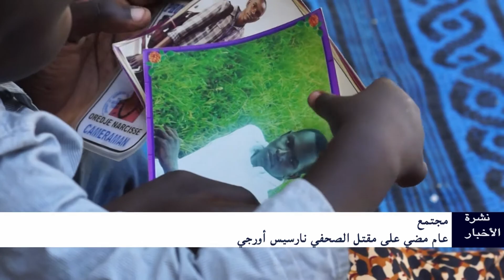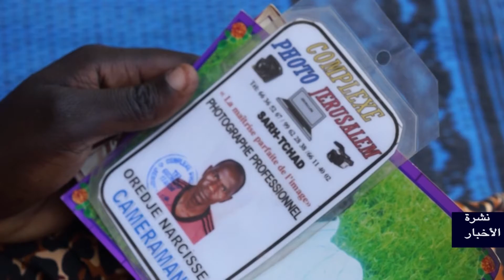JOURNAL ARABE DU 20 OCTOBRE 2023 de Tchadinfos TV